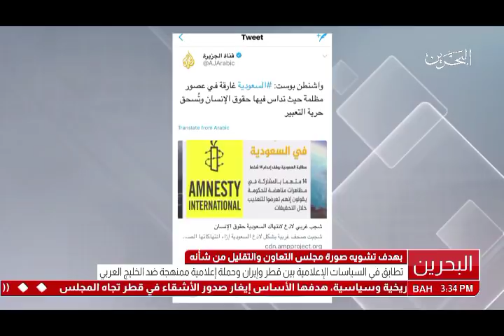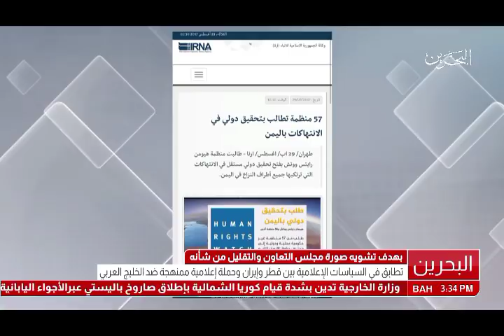البحرين: تقرير: تطابق في السياسات الإعلامية بين قطر وإيران وحملة إعلامية ممنهجة ضد الخليج العربي